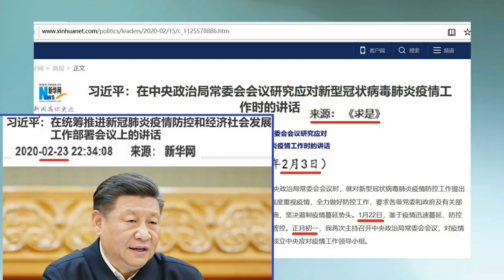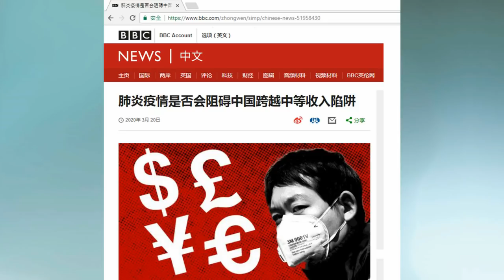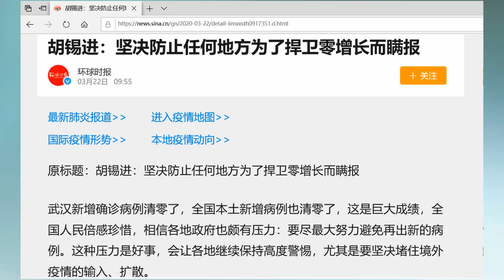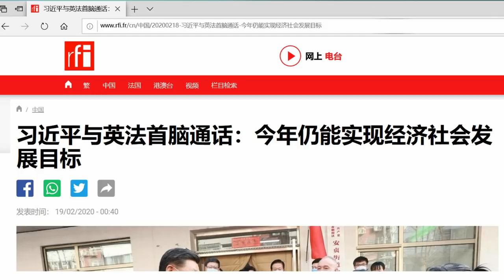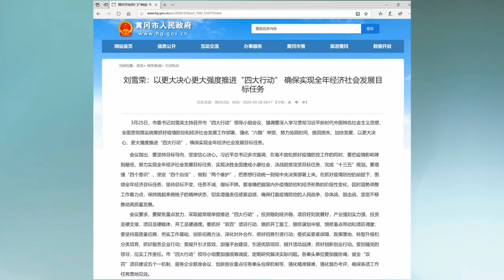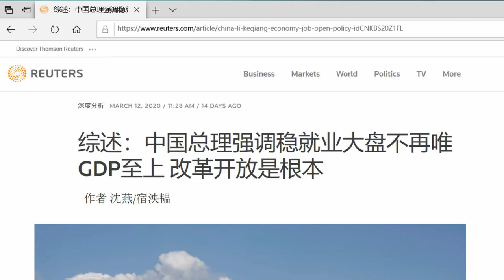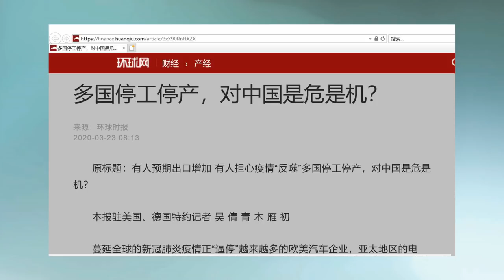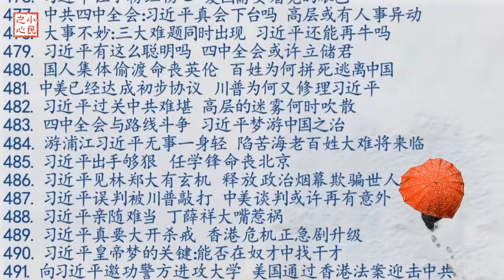暗中较量：习近平嫉妒却无奈 李克强应对有韬略 2020.03.27.551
习近平的失误就意味着李克强的成功。